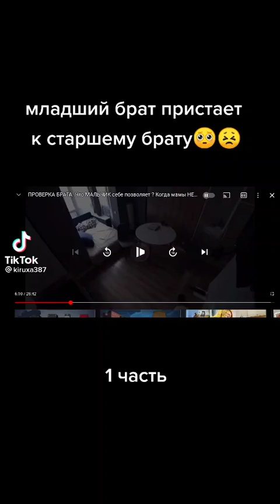младший брат пристаёт к старшему 1 часть